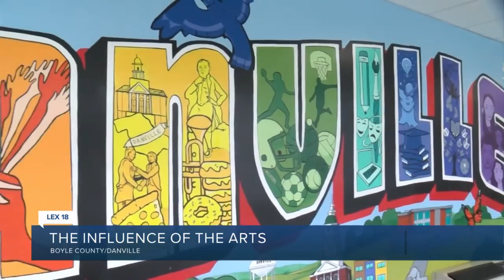The influence of the arts in Danville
While most school districts focus on STEM -- science, technology, engineering, and math -- this school system believes the arts are at the forefront of academics.